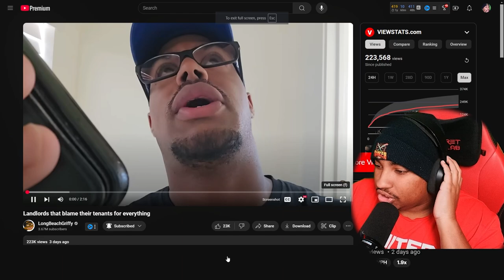Landlords BLAMING Tenants for EVERYTHING! Reaction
In this hilarious and eye-opening skit by Long Beach Griffy, we dive into the absurd world of landlords who blame their tenants for every problem under the sun! From leaky faucets to broken appliances, watch as Griffy captures the ridiculousness of landlord-tenant relationships with his signature humor. This video sheds light on the common frustrations faced by renters while poking fun at the often outlandish excuses landlords come up with. Don't miss out on this relatable and entertaining take on the challenges of renting! If you’ve ever had a landlord who just didn’t get it, this is a must-watch!